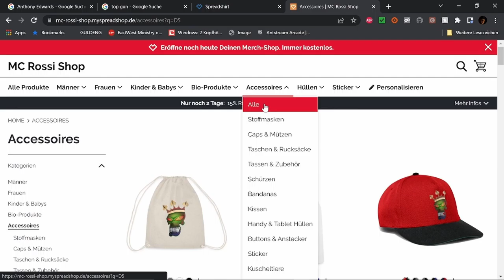Best of Twitch Oktober W 3 V 2